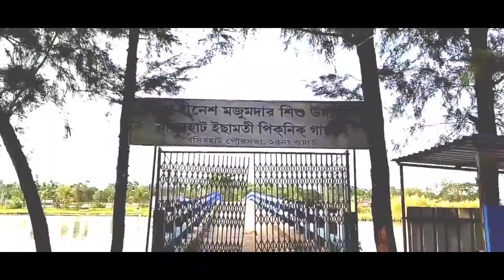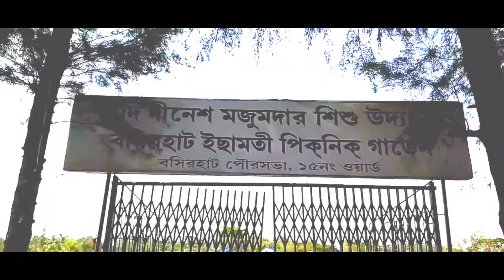বসিরহাট ইছামতি পিকনিক গার্ডেন # আমরা পিকনিক স্পট ব্লক করতে গিয়ে খুবই আনন্দ করলাম।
হে গাইস আমার ইউটিউব চ্যানেলে তোমাদের সকলকে স্বাগত।